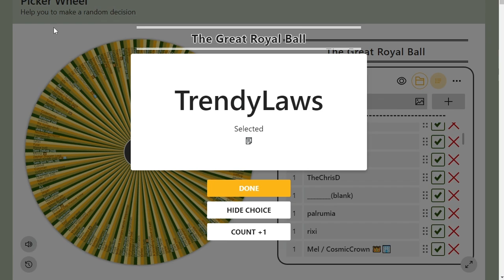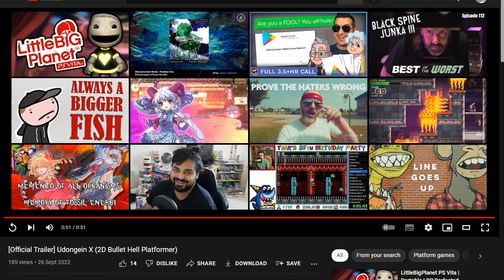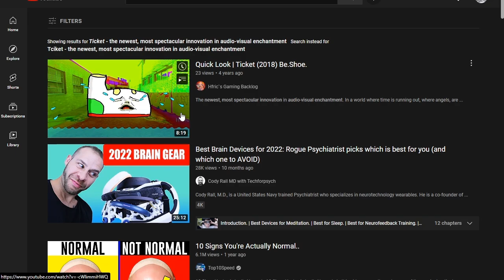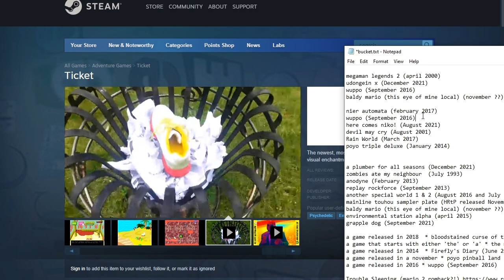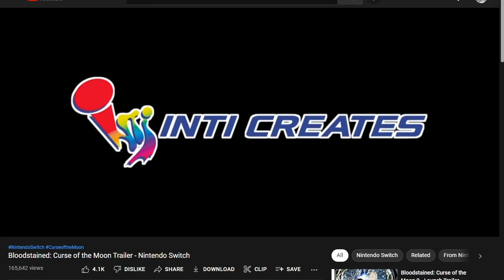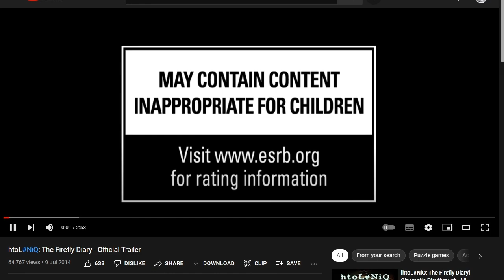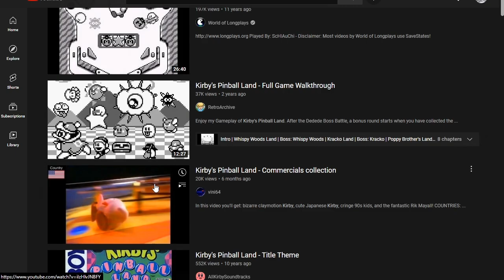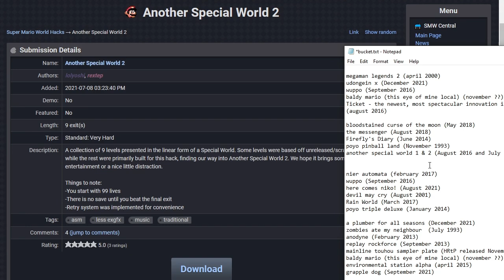Wheel 18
this must be very confusing for people outside of the patapon system

*good*